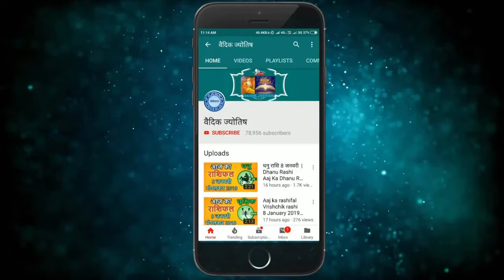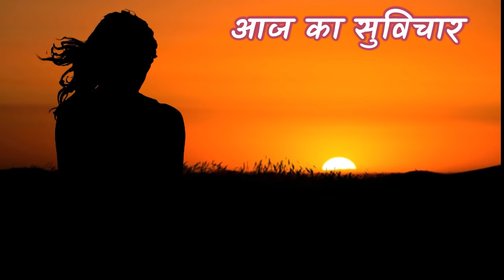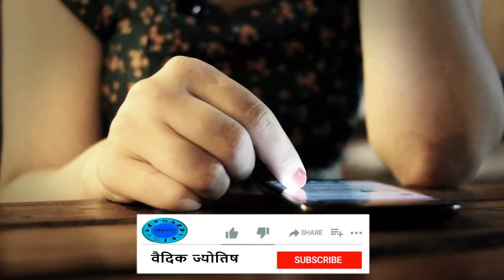धनु राशि 26 मई बुधवार | Dhanu Rashi Aaj Ka Dhanu Rashifal | Dhanu Rashi 26 May 2021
26 May dhanu rashi
dhanu Rashi May 2021
Dainik Rashifal,Horoscope,Astrology
26  मई   धनु राशि
आज का राशिफल धनु राशि
धनु राशिफल